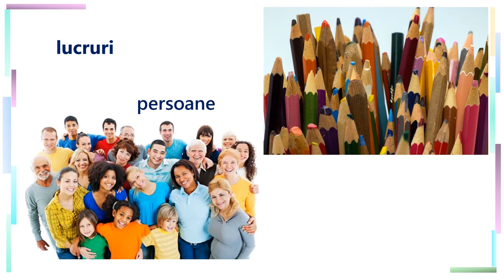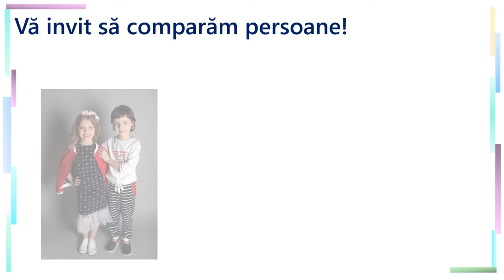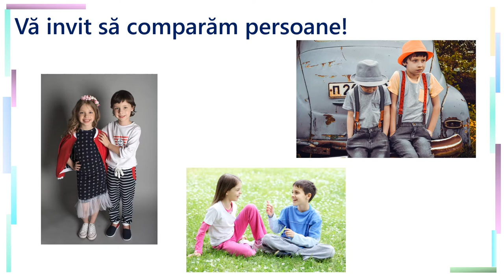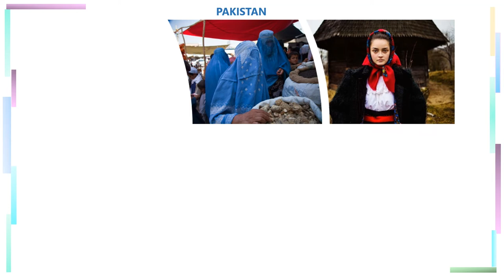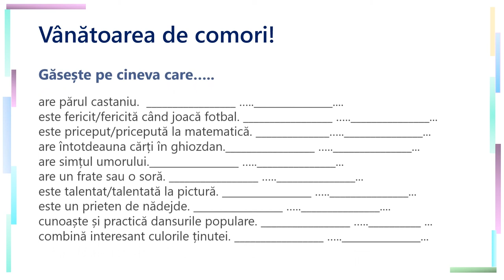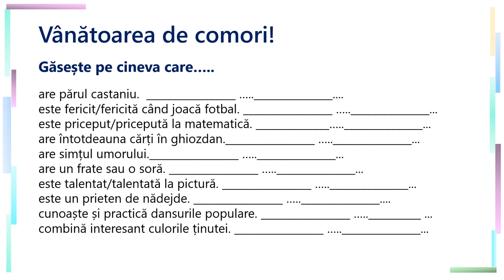Suntem la fel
Resursa propune elevilor exerciții de comparație și de analiză între lucruri și persoane, într-o secvență de învățare experiențială. Astfel, resursa se construiește pornind de la obiectele proprii statutului de elev (creioane, stilouri, gume de șters) pentru a evidenția asemănări și deosebiri între lucruri după diferite criterii (mărime, formă, culoare). Se analizează apoi persoane folosind fotografii care susțin comparația, pentru a evidenția criteriile după care acestea se aseamănă sau se deosebesc: caracteristici fizice, gen, vârstă, vestimentație.

Această resursă facilitează:
- Exersarea operațiilor de analiză și comparație;
- Verbalizarea criteriilor pe baza cărora se aseamănă/se deosebesc persoanele;
- Cultivarea interesului elevilor pentru aprecierea diversității umane prin prezentarea altor spații geografice și culturi;
- Cultivarea interesului pentru portul popular românesc;
- Exersarea cunoașterii și intercunoașterii.

Prin utilizarea acestei resurse elevii vor participa la o secvență de învățare interactivă, în care sunt prezente sarcini individuale, frontale și în grupuri mici.